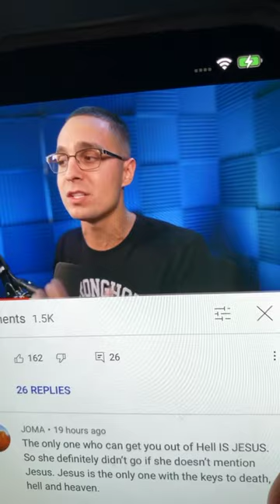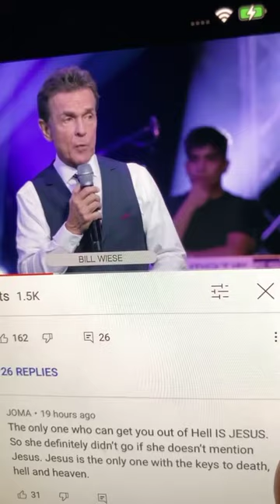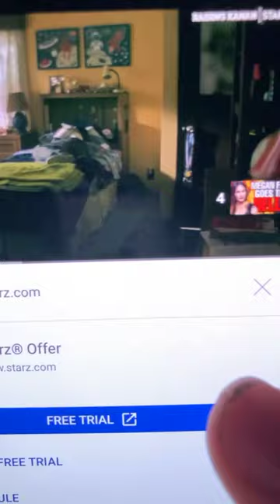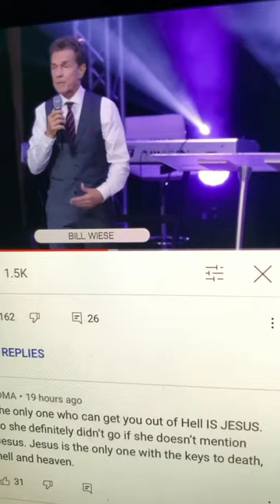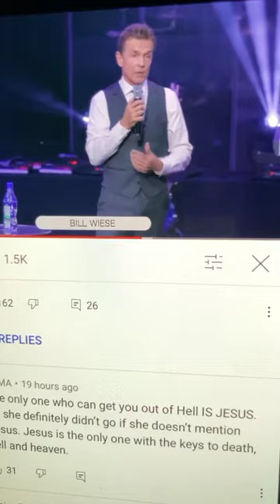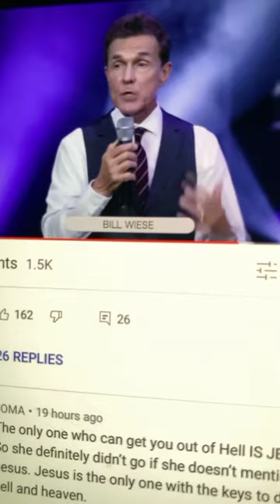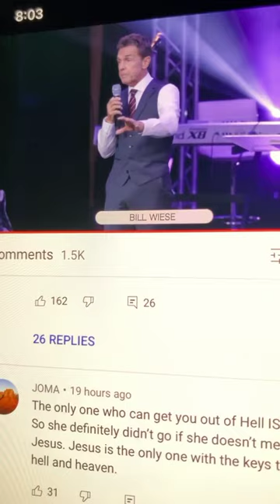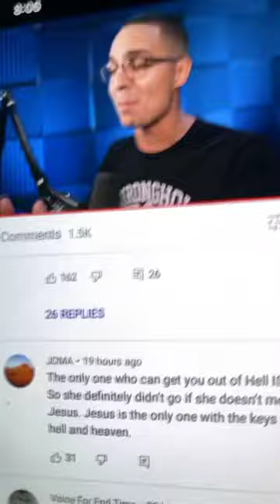This is very awakening! Please watch.